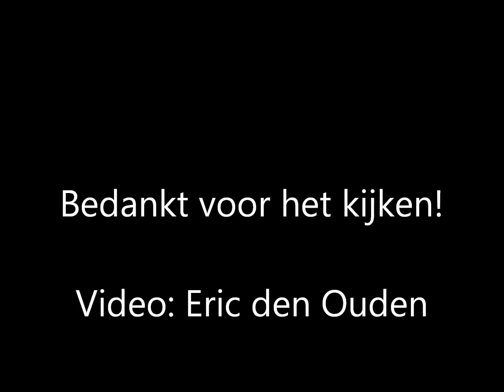Prio 1 AL550 OD590 Brand Industrie (OPS BR: Middel) NEDSTAAL RAPENBURG 1 ALBLASSERDAM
14:17:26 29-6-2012 | Prio 1 TS502 TSB504 OZHZ Brand Industrie NEDSTAAL RAPENBURG 1 ALBLASSERDAM

14:17:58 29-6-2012 | Prio 1 AL550 Brand Industrie NEDSTAAL RAPENBURG 1 ALBLASSERDAM

14:18:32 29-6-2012 | Prio 1 OD590 TS500 Brand Industrie (OPS BR: Middel) NEDSTAAL RAPENBURG 1 ALBLASSERDAM

14:30:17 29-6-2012 | Prio 1 HW205 Brand Industrie (OPS BR: Middel) NEDSTAAL RAPENBURG 1 ALBLASSERDAM *Cancel*